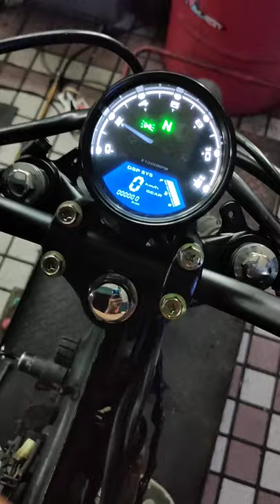光陽 KTR 改裝 狒狒表 功能正常..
光陽 KTR 改裝狒狒表 轉速 時速 方向燈 遠燈 小燈 油表 時速 檔位燈 功能都有。